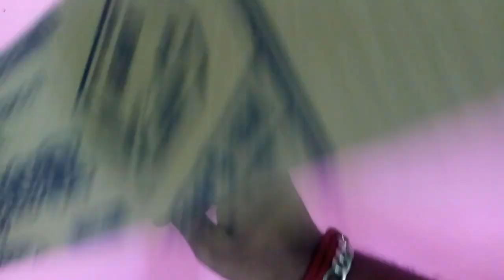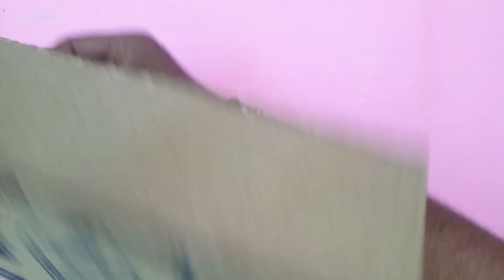34 WOOLEN CRAFT IDEA / WOOL THREAD ART AND DIY / BEST OUT OF WASTE / REUSE / EMBROIDERY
VK ONLINE MEDIA

VIDEO DESCRIPTION:-
This video content is HOW TO MAKE FLOWER VASE EASY, using this craft waste board, color thread, sticky stone. its enough to make this craft, its very attractive decorate your home or office.

VIDEO DEDICATION:-
 This video dedicated to all people i will pray all peoples life everyday become fresh day and  fulfill happiness.

ABOUT CHANNEL:-
My channel publishes videos that focus on art and culture, general information, temple History, tourist places, , social awareness .my all videos it could be helpful for you, please join me!

FOR MY YOU TUBE FRIENDS:-
VK ONLINE MEDIA 'S all video very useful to all people. so i needed your support to growth this channel, so when you watch these video please do subscribe and like and share click bell button to receive more video regularly.

USING CRAFT MATERIALS IN ALL MY VIDEOS:-
1. crayons 2. markers 3. colored pencils 4. oil pastels 5. colored chalk 6. Paints 7. watercolors 8. tempera paint 9. acrylic paint 10. thread 11. embroidery floss 12. air dry clay 13. aluminum foil 14. toothpicks 15. clay 16. string 17. straws 18. pony beads 19. wood beads 20. glass beads 21. fishing line 22. ink pad 23. sponge 24. glitter 25. pom poms 26. feathers 27. cotton balls 28. googly eyes 29. craft foam 30. sequins 31. floral wire 32. white glue 33. glue stick 34. painter's tape 35. fabric glue 36. scissors 37. paintbrushes 38. foam brushes 39. hole punch 40. variety of needles 41. ruler 42. wire clippers 43. copy paper 44. wax paper 45. colored tissue paper 46. brown paper bags 47. newspaper 48. crepe paper 49. cardboard 50. magazines 51. egg cartons 52. milk cartons 53. empty boxes 54. clean cans & jars 55. small plastic containers 56. leaves 57. sticks 58. small rocks 59. flowers 60. seeds & seed pods 61. Stones, 62. glittering foam sheet, 63. ball point pen 64. Drawing pencil 65. sticky stones, 66. color ribbon 67. fabric glue 68. Highlighter 69. Permanent marker 70. Sticky tape 71. Stapler and staples 72. Stanley knife

ALL MY VIDEOS COVERED BELOW TOPICS:-
1. Wall decoration 2. Ideas from cement 3. Garden decoration 4. Flower pots 5. Flower vase 6. Jute craft 7. Room Decoration 8. Water falls 9. Showpiece 10. Fountain 11. Showcase Decoration 12. Night Lamp 13. Lamp Craft 14. Home Decoration 15. Decoration 16. Hanging Flower 17. Paper craft 18. Balloon Decoration 19. Wallpaper 20. Newspaper craft 21. Interior Decoration 22. Best out of waste 23. Paper flower 24. Birthday Decoration 25. Birthday party decoration 26. Hanging Plant 27. Handmade craft 28. Bottle Decoration 29. Christmas Decoration 30. Glass Bottle Decoration 31. Coffee cup Craft 32. CD Disc craft 33. Tree Decoration 34. waste material craft idea 35. empty Colgate packet craft 36. Amazing Life Hack 37. bangle stand 38. waste shoe box craft 39. matchbox craft 40. plastic bottle caps craft 41. plastic bottle craft 42. soap box craft 43. reuse old waste toothbrush 44. coconut shell craft 45. recycle egg cartons 46. idea from old things 47. old cloth reuse  48. plastic bottle reuse 49. old t shirt reuse 50. aluminum foil sheet craft 51. reuse old cd 52. handmade DIY 53. calendar sheet reuse 54. glue gun life hack 55.reuse plastic container 56. reuse ice cream container 57. rice painting 58. rice DIY 59. make a toy 60. empty toothpaste box craft 61. cardboard box best use 62. plastic plate craft 63. innovative idea 64. ear buds craft 65. cloth bag making 66. plastic ball craft 67. invitation card useful 68. wedding card useful 69. plastic wire craft 70. plastic bottle reuse 71. coffee filter reuse 72. satin ribbon craft 73. gift making 74. reuse empty tissue roll 75. use tissue roll 76. chocolate cover craft 77. coffee mug craft 78. mother’s day gift  79. birthday gift 80. wedding gift 81. new year gift 82. bottle painting 83. canvas painting 84. acrylic painting 85. fabric painting 86. glass painting 87. water color painting 88. stone craft 89. color pencil drawing 90. landscape drawing 91. photo frame 92. waste paper craft 93. how to use colors 94. beads work 95. pen drawing 96. gift painting 97. tree craft 98. art and craft 99. useful making 100. best use from waste.

K.VINOTHKUMAR
VK ONLINE MEDIA